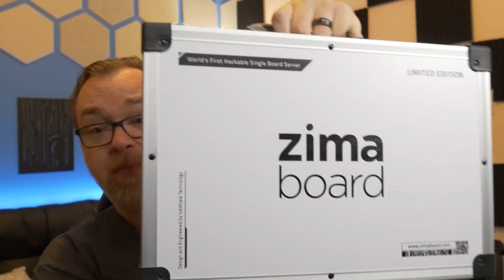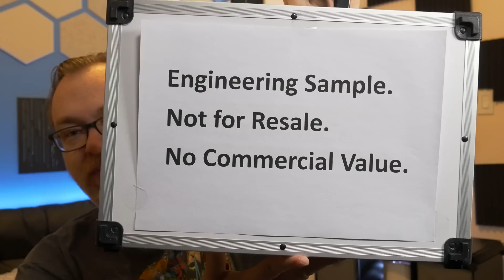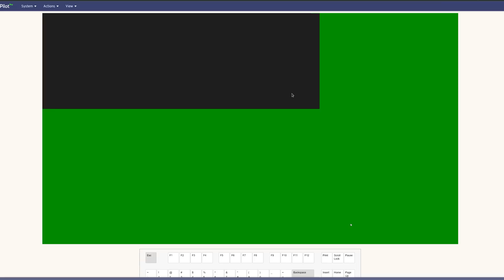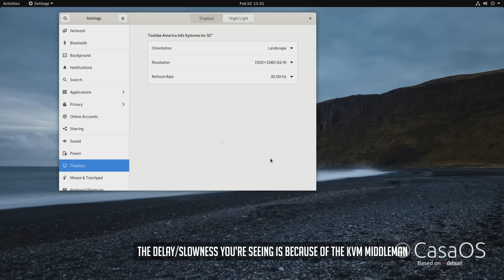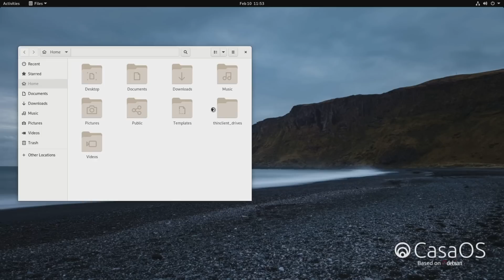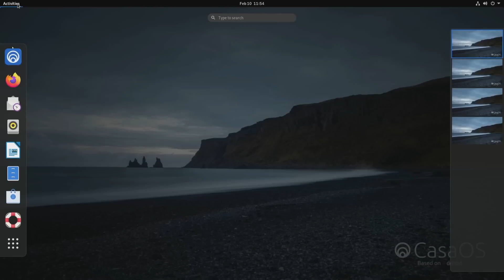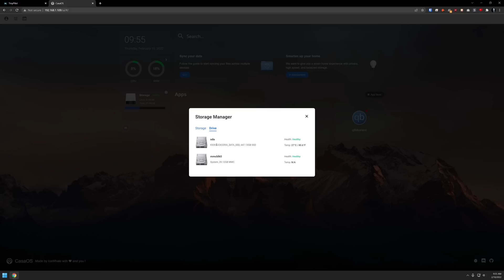World’s First Hackable Single Board Server - ZimaBoard Unboxing and First Impressions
Thanks to the folks at ZimaBoard/IceWhale/CasaOS for sending over a ZimaBoard 8/32 for me to check out and share with you!!

This model has 8GB of 3200MHz LPDDR4, dual-channel RAM and 32GB of eMMC onboard storage.

The CPU is an Intel N3450 with:
- 4 Cores
- 1.1GHz base frequency
- 2.2GHz Burst
- 2MB L2 cache
- 6 watt TDP

It has an Intel® HD Graphics 500 graphics card embedded as well.

They also included a Kioxia Exceria 480gb 2.5 SSD!

The hardware in my recording studio is:
✔ Lenovo ThinkPad T580 i7-8650, 512GB NVMe, 32GB RAM (Bought used on eBay)
✔ Panasonic LUMIX G7 4K Digital Camera
✔ Lenovo 4K Display
✔ Neewer Lights
✔ Light Power Supply
✔ 55" Gaming Desk
✔ Sabrent USB-C Hub
✔ Das Keyboard 4 Professional
✔ Eutuxia Type-S Black Tempered Glass Monitor Stand
✔ Fuqido Big and Tall Gaming Chair